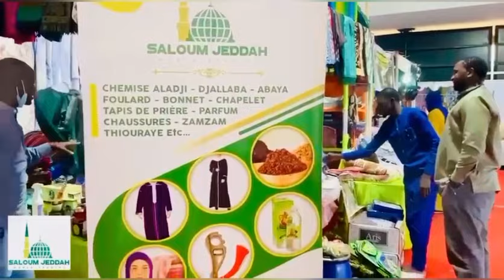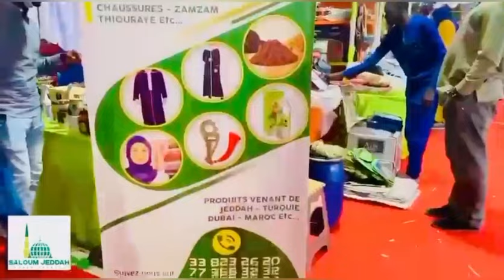Revue de presse Walfadjri fm wolof abdoulaye bob du vendredi 17 mai 2024